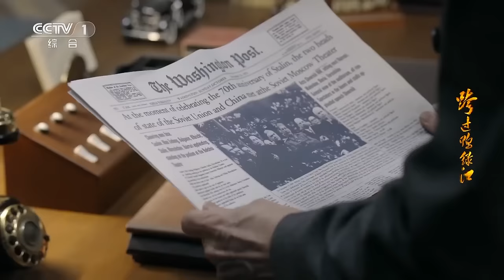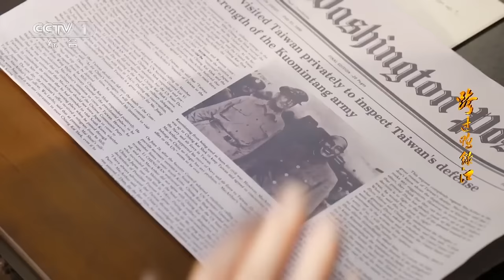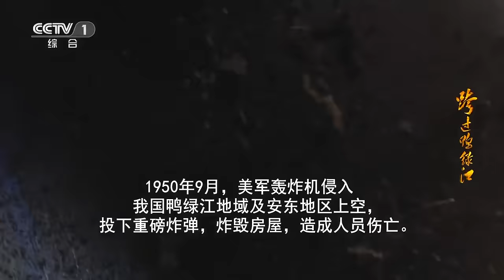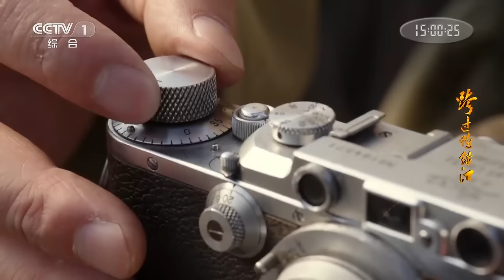美军越过三八线直逼鸭绿江 中国派出志愿军入朝参战！《跨过鸭绿江》Full Movie EP1【CCTV热播剧场】